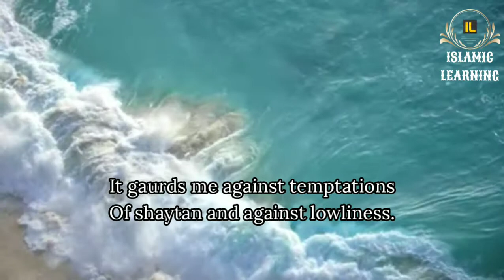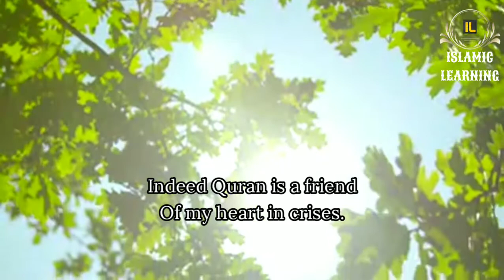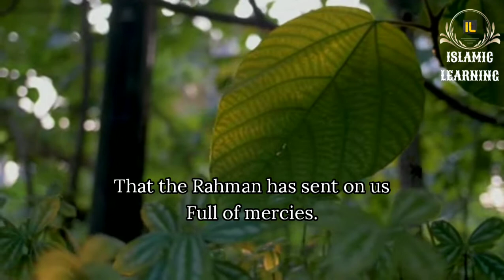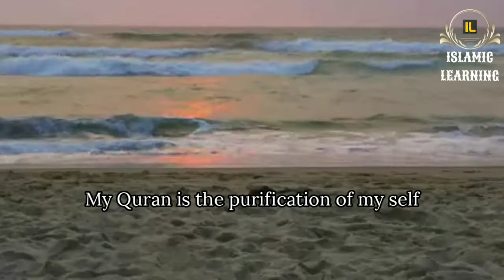Qurani Nabda Hayati(Quran Nasheed)| قراني نبض حياتي - سلمان الملا | Salman AlMulla| Islamic Learning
Artist: سلمان الملا (Salman al Mulla)
Nasheed: قراني نبض حياتي (Qurani Nabda Hayati)

Islamic Learning